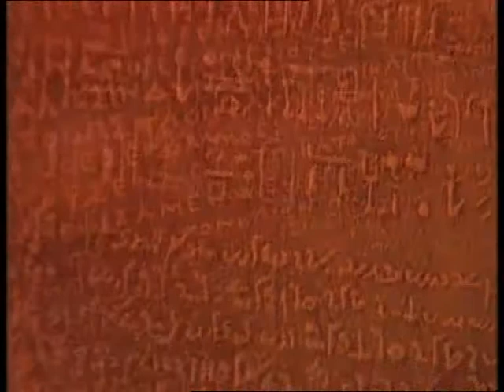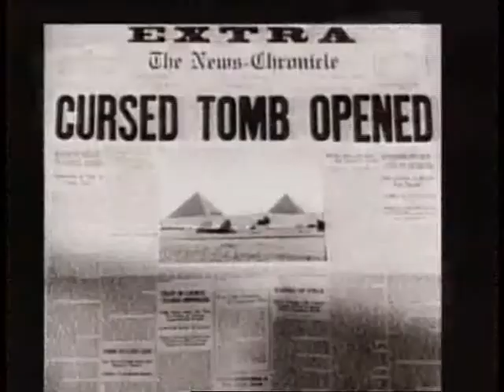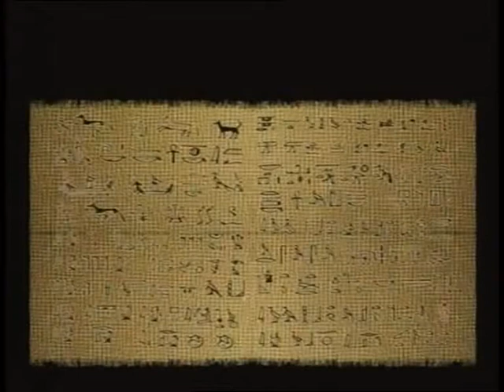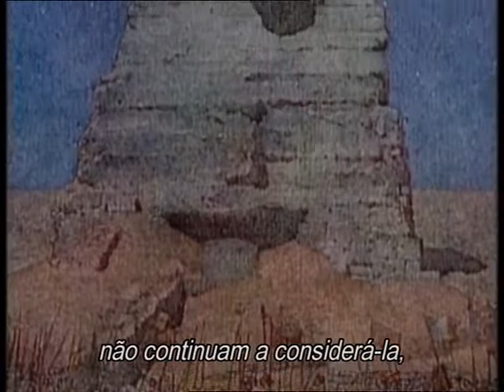Os mistérios da Esfinge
A Esfinge de Gizé é um dos monumentos mais espectaculares da Antiguidade e, desde tempos remotos, despertou a curiosidade de viajantes e estudiosos. No entanto, ainda hoje encerra muitos enigmas sem resposta: como foi feita? O que representa? Esconde algum segredo sob a sua base? As diversas teorias que se têm formulado sobre a sua construção e sobre a sua posterior deterioração são abordados neste interessante documentário.